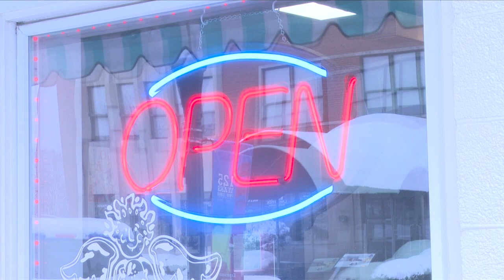EMACK AND BOLIOS